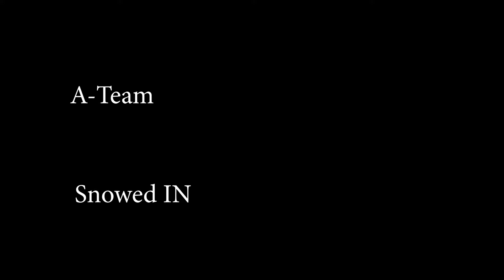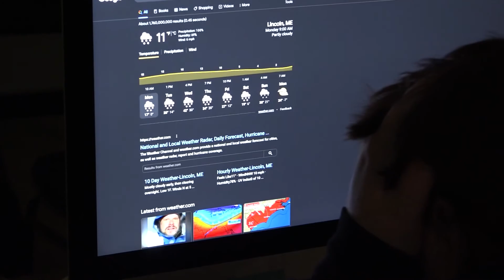snowed in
Team A Skills USA In-House competition video.

Anna Avery & Crow Gary

Prompts are:
Theme: Snowed In.
Dialog: It has to stop someday
Prop: Cookie
Sound effect: Typing